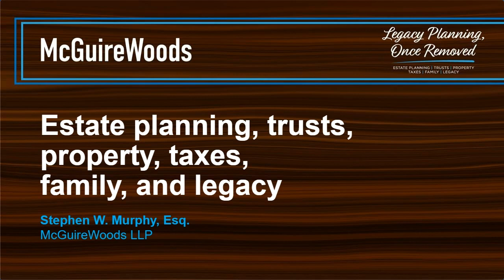It’s 5 o’Clock: Do You Know Where Your Will Is? A Lesson from Aretha Franklin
Legacy Planning, Once Removed: Ep. 13
If you had to say where your will is located right now, could you?  Despite the importance of that document, many clients are not sure where the original is located.  In this episode, Steve discusses the case of Aretha Franklin’s will, and how the location of her will led to uncertainty and litigation regarding her true intent. In that case, two potential wills of Franklin’s were found in two separate locations, and the jury had to determine which one was her true last will and testament. This case is a cautionary tale in many ways, but it especially highlights the need to store original documents in the proper place.  Tune in for tips on where to store your will, who else should know its location, and how you can keep track of that information throughout your life.